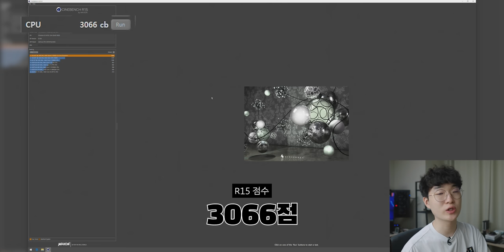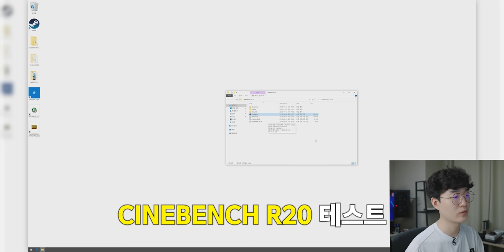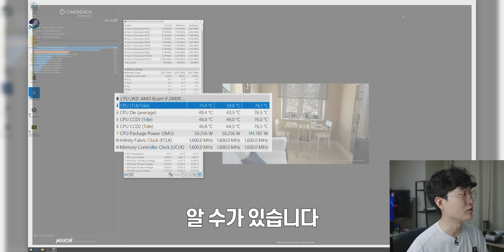1년전에 하이마트에서 호구맞았던 컴퓨터를 업그레이드 해봤습니다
▶ 스펙
제품명 : 대 변신 하이마트 컴퓨터
CPU : AMD Ryzen 9 3900X
메인보드 : ASUS TUF Gaming B550M-PLUS
메모리 : G.Skill Trident Z RGB 3200MHz CL14 16GB x 2
그래픽카드 : ASUS KO RTX 3070
저장장치 : Samsung 980 PRO 1TB
파워서플라이 : Seasonic A12 600W
가격 : 약 270만원